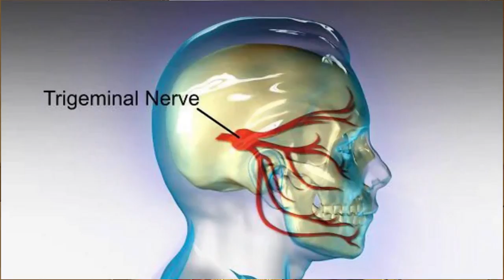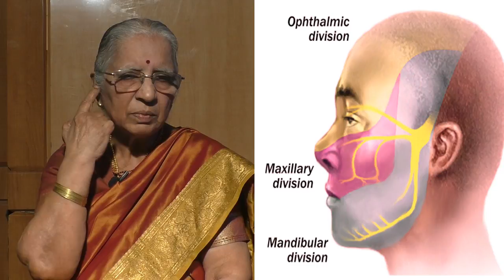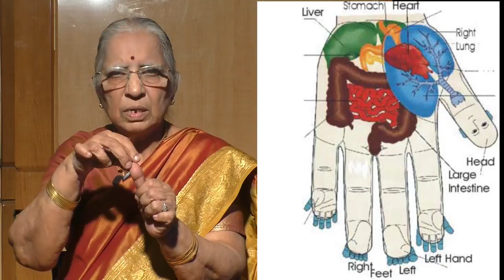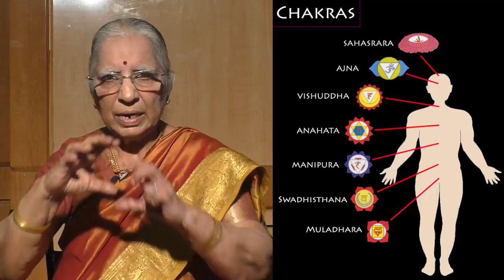Trigeminal Neuralgia | Ophthalmic nerve, Maxillary nerve, Mandibular nerve | Dr.P.S.Lalitha